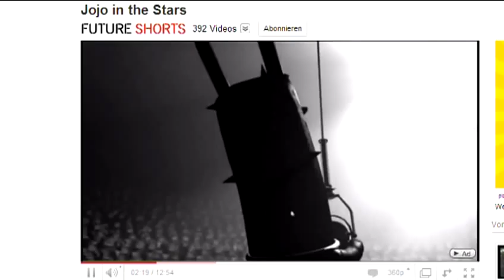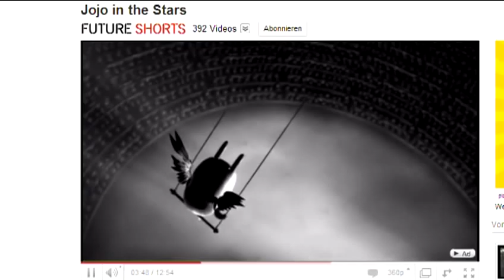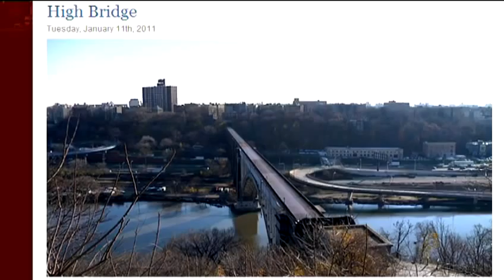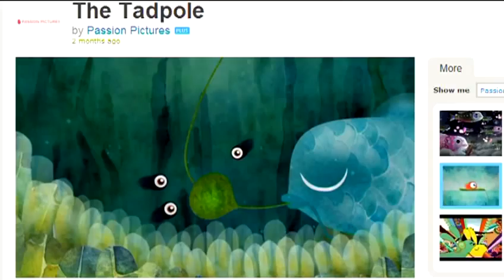Mini-Mitbewohner und Flug-Fahrrad